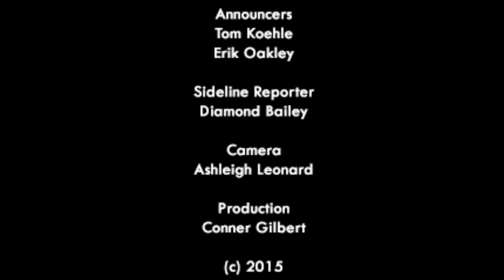Penn State Altoona Men's Basketball vs. Penn State Behrend, 12-12-15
Video highlights of Penn State Altoona men's basketball vs. Penn State Behrend on December 12, 2015.